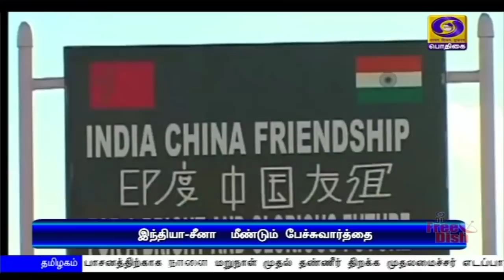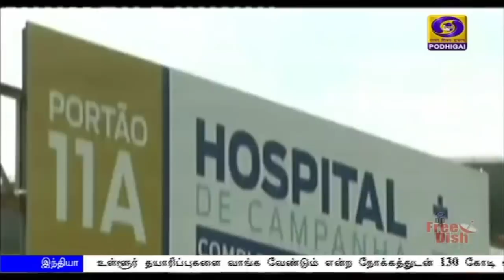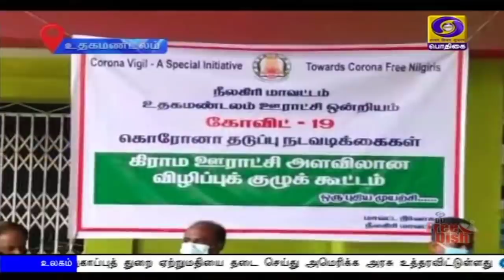பொதிகை இரவு 7.00 மணி செய்திகள் [30.06.2020]PodhigaiTamilNews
1)   நாடு முழுவதும் 80 கோடி மக்களுக்கு  இலவசமாக உணவுதானியங்களை வழங்கும் திட்டம் அடுத்த ஐந்து மாதங்களுக்கு நீட்டிக்கப்படுகிறது - பிரதமர் நரேந்திரமோதி அறிவிப்பு

2) கொரோனா தொற்றுக்கான தடுப்பு மருந்தை விரைந்து கண்டுபிடிக்கவேண்டும் - ஆய்வுக்கூட்டத்தில்  பிரதமர் வலியுறுத்தல்

3)  இணையதளம் வாயிலான கல்வி அனைவருக்கும் கிடைப்பதில் உள்ள இடைவெளியை நிவர்த்தி செய்யவேண்டும்  - குடியரசுத்துணைத்தலைவர் வெங்கய்யாநாயுடு

4) வெளியுறவு அமைச்சர் ஜெய்சங்கர், பிரான்ஸ் வெளியுறவு அமைச்சர் Jean Yves Le Drian உடன் தொலைபேசியில் ஆலோசனை - கொரோனா தொற்று தடுப்புப்பணிகள் குறித்து பேச்சு

5) குறைந்த வருவாய் பிரிவினர் மலிவு விலையில் வீடுகளை பெற உதவும் திட்டம் - மத்தியஅரசு, தமிழக அரசு, உலகவங்கி இடையே ஒப்பந்தம்  கையெழுத்து

6)  கிருஷ்ணகிரி மாவட்டம் பாரூர்  பெரிய ஏரி மற்றும்  ஈரோடு மாவட்டம் பவானிசாகர் அணையிலிருந்து பாசனத்திற்காக  தண்ணீர் திறக்க முதலமைச்சர் எடப்பாடி பழனிசாமி உத்தரவு

7) தமிழகத்தில்  மேலும் மூவாயிரத்து தொள்ளாயிரத்து 43 பேருக்கு கொரோனா தொற்று பாதிப்பு - இன்று ஒரேநாளில் 2 ஆயிரத்து 325 பேர்  குணமடைந்து வீடு திரும்பினர்